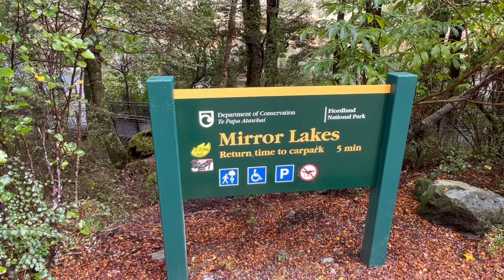Exploring Milford Sound: Nature’s Breathtaking Wonderland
Today we spend a day exploring Milford Sound and the surrounding popular viewpoints

Hi! We're Sarah and Seunghyun, an international couple from the United States and South Korea. We completed our mission to travel to 23 countries by the end of 2023! Today's episode, we travel to country #12, New Zealand 🇳🇿 We're excited and thankful to share our experiences, challenges, lessons, and adventures with you. Thank you for joining our travels! 💕

EPISODE 67
Country #12 of 23
South Island, New Zealand
FILMED EARLY 2023

안녕하세요, 세라와 승현입니다. 저희는 미국, 한국에서 온 국제커플입니다. 저희는 2023년까지 23개국 방문을 목표로 하고 있습니다. 유튜브를 통해 저희의 여정을 구독자와 함께 나누고 싶어 영상을 만들게 되었습니다. 저희 여행 재밌게 봐주세요. ^^

Sunfish Grove \ Unbroken Spirit
Wanderer's Trove \ Empty Sky
Savvun \ Nordic Shine
Iso Indies \ Hop In (Instrumental)